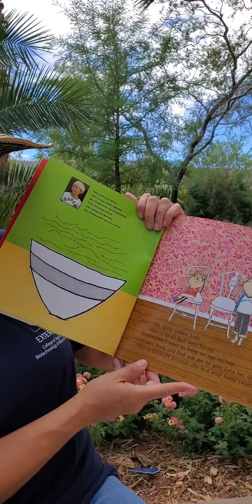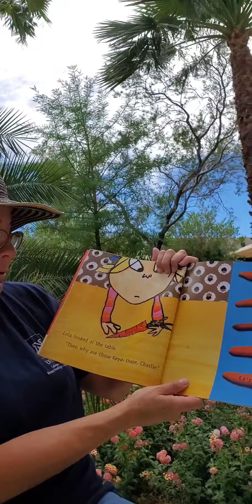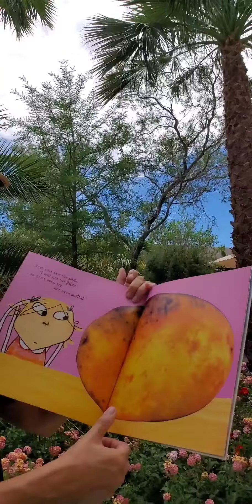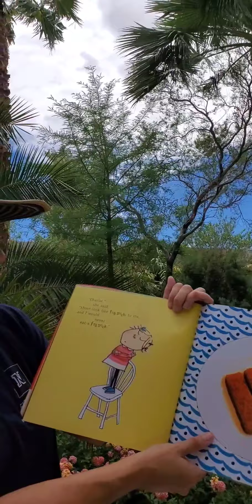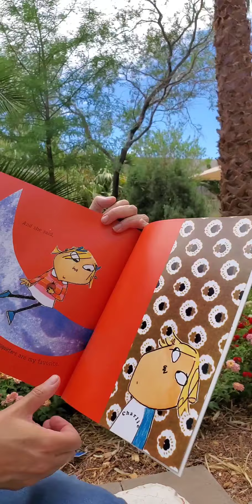UNR Youth Horticulture read aloud: I Will Never Not Ever Eat A Tomato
I Will Never Not Ever Eat A Tomato written by Lauren Child read by Nicole Hansen, Youth Horticulture Education Program. This story is about a picky eater named Lola who explores food options with her brother Charles.